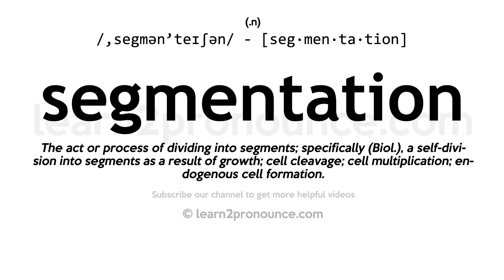Pronunciation of Segmentation | Definition of Segmentation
Segmentation pronunciation | How to pronounce Segmentation in English?
/,segmən`teɪʃən/
Meaning of Segmentation | What is Segmentation?
(1) (noun) (embryology) the repeated division of a fertilised ovum; (2) (noun) the act of dividing or partitioning; separation by the creation of a boundary that divides or keeps apart;
What is Segmentation | Segmentation meaning and definition?